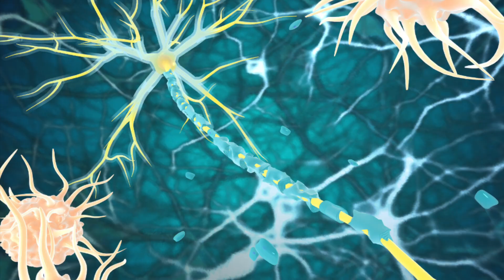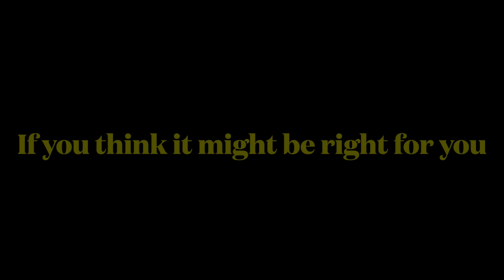Spasticity Treatment: Research on DALFAMPRIDINE for HSP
In this video I'm sharing research on a treatment option for HSP that I thought was interesting.

**Sources:**
- [ScienceDirect Study on Dalfampridine]